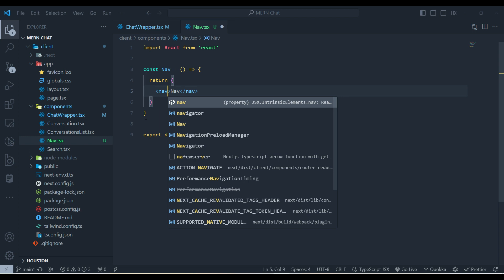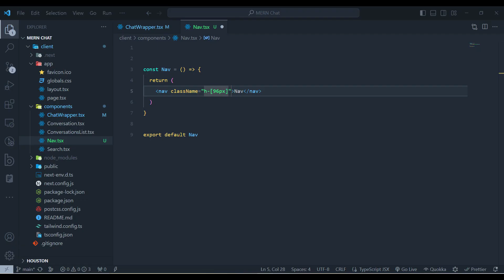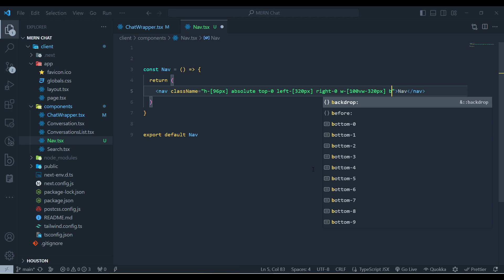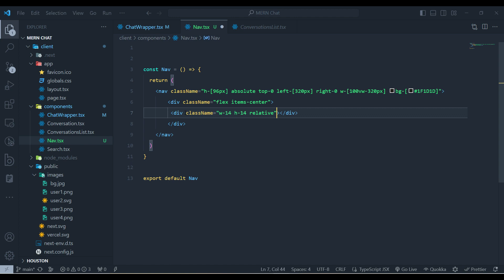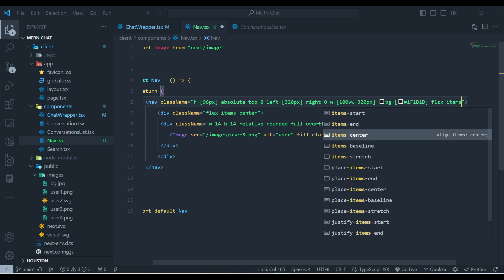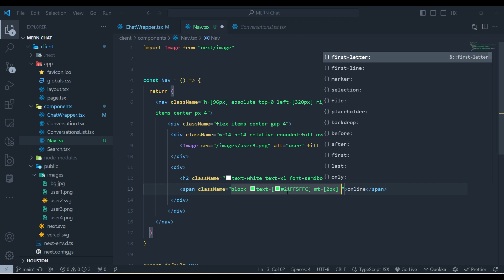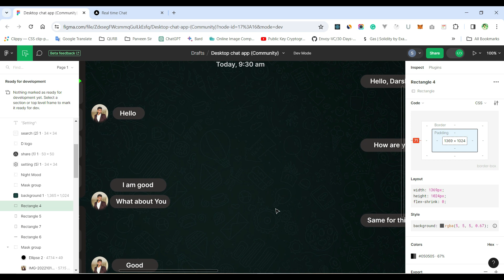[3] Real-Time Chat with Next.js, Socket.io, and MongoDB - Create Navbar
Real-Time Chat with Next.js, Socket.io, and MongoDB, In this video we will create the top navigation bar.